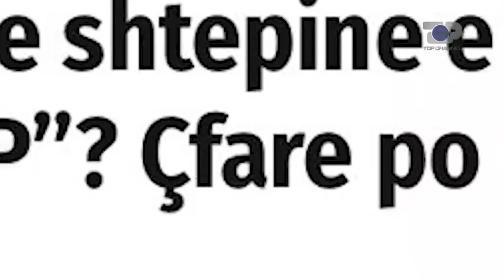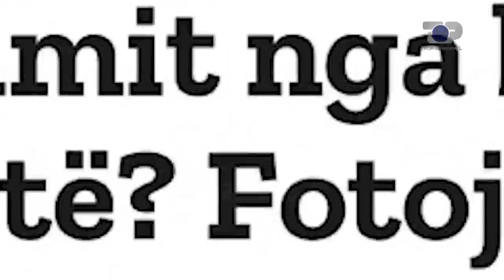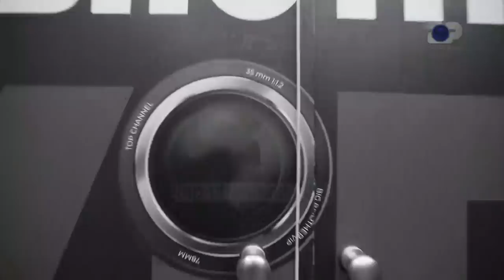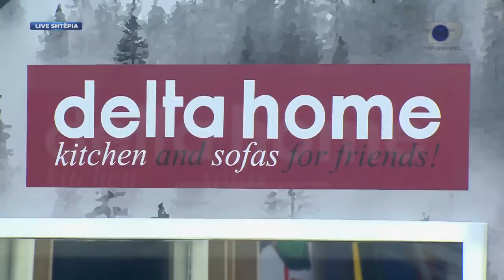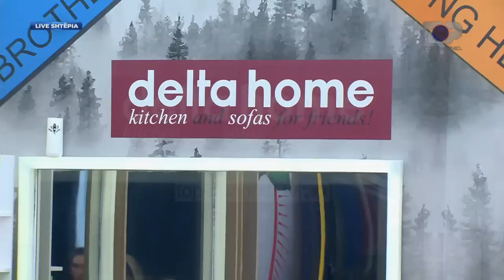Big Brother Albania Vip, Episodi i plotë, 19 Nëntor 2021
Big Brother Albania Vip, reality show më i suksesshëm rikthehet këtë sezon televiziv në ekranin e Top Channel, në një version krejtësisht të ri. Big Brother Vip do të jetë formati argëtues më interaktiv i ekranit. Aty ku publiku do ketë mundësi të njohë personazhe të famshëm në çdo dimension të tyre. Përgjatë 100 ditëve të izolimit, personazhe publike nga fusha të ndryshme do të bashkëjetojnë në shtëpinë më të përgjuar të botës, ku do t’u duhet të përballen me sfida aspak të lehta diktuar nga “vëllai i madh”. Të gjithë në garë për të rezistuar deri në fund dhe për të fituar Çmimin e Madh 100,000,000 lekë